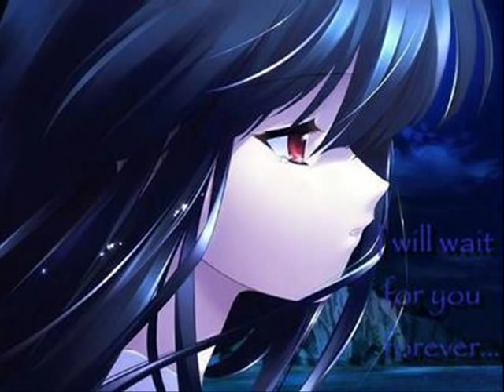Raining Love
i love rain and i love, love ... didn't really make this for anybody just made it ... okay i was feeling abit depressed but watever just watch it...